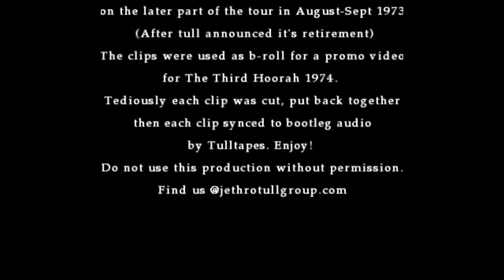Pieces of the Play Jethro Tull A Passion Play live 16mm film bits. 1973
Not complete songs, just snapshots on film.